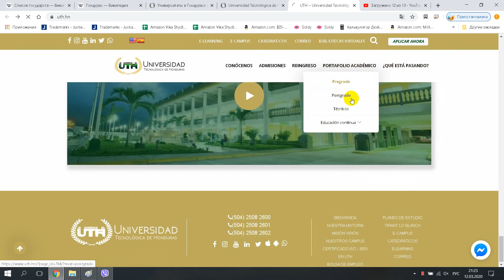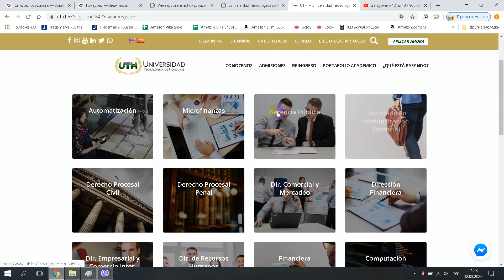Universidad Tecnológica de Honduras